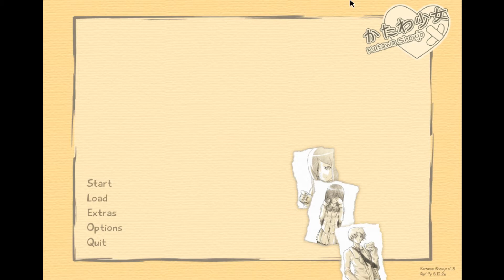Katawa Shoujo #24 Hanako's Birthday Party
Back with more Katawa Shoujo! If you're wondering what's with the hour special it's because today we tackle Hanako's birthday!!!
 Will it end in misery or will we all grow stronger as friends? Only one way to find out.